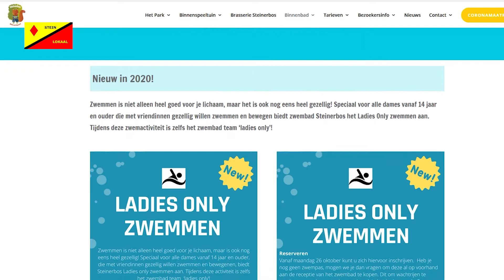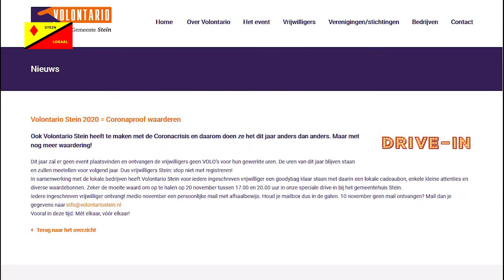30ste Weeknieuws 31-10-2020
30ste Weeknieuws met o.a.Zwemmen voor uitsluitend vrouwen in bad Steinerbos, Buurtbemiddeling Westelijke Mijnstreek, Alternatief voor Halloweentocht in Elsloo, Vrijwilligers Volontario Stein krijgen lokale goodybag, A2 project de laatste loodjes, Corona Onderzoek Limburg, Gouden bekroning voor speculaas van bakkerij in Stein, Afvallocatie  tijdelijk verplaatst, Mantelzorg waardering, Overige wegwerkzaamheden.